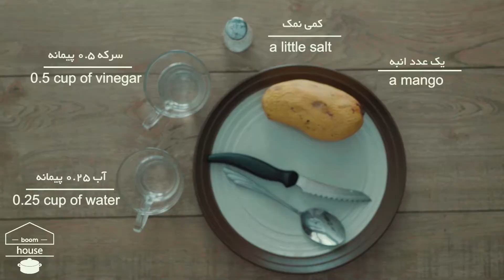سس یا دیپ انبه - Mango dip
سلام امیدوارم که حالتون عالی باشه
خب این دیپ که میتونید با ساندویچ یا چیپس های مختلف میل کنید طعم ترشی داره که خیلی خوشمزه ترش میکنه؛ یادتون نره که تا انبه هست درست کنید و با ساندویچ یا چیپس میل کنید و لذت ببرید
یادتون نره که میتونید ما رو توی اینستاگرام هم دنبال کنید
اینستاگرام ما @boomhouse11